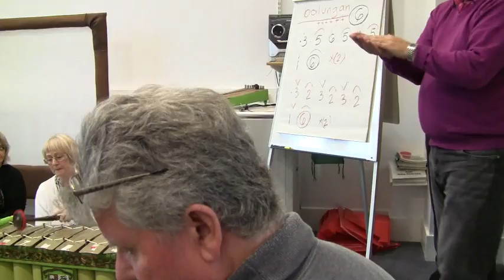Tónlistarkennarar læra gamelan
Tónlistarskóli Húsavíkur og Tónlistarskóli Rangæinga fór í náms- og skemmtiferð til Skotlands vorið 2011. Gamelannámsekið var einn viðburður af mörgum sem boðið var uppá.